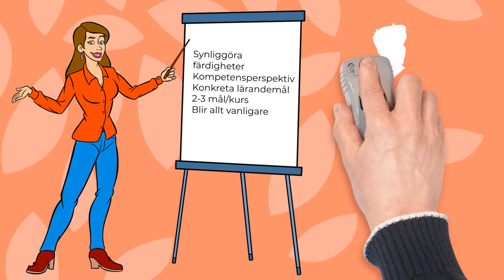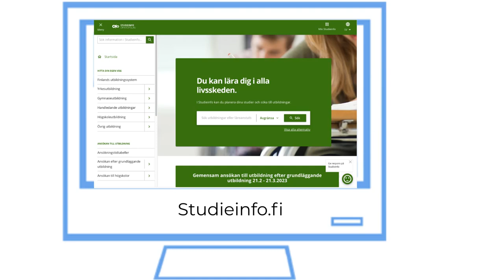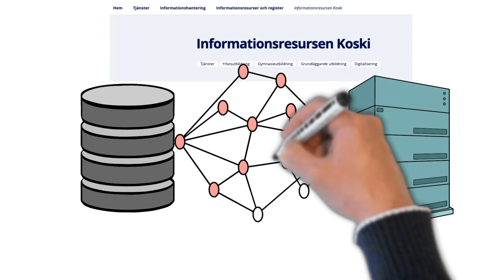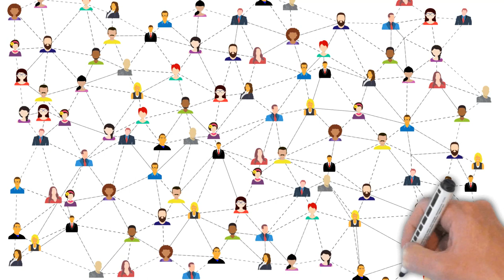Vad är kompetensbaserat lärande?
Det kompetensbaserade lärandet kommer in allt mer i fri bildning. Det betyder lärandemål, validering, Koski, eGrunder och mycket mer. I denna video reder vi ut begreppen lite.